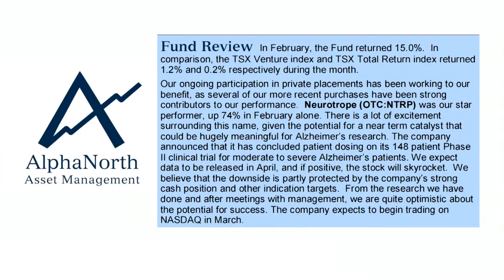Healthcare Stocks Can Be Rewarding Despite the Volatility, Says AlphaNorth’s Steven Palmer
AlphaNorth Asset Management’s Chief Investment Officer Steven Palmer, in this interview with SmallCapPower at the recent Bloom Burton Healthcare Investor Conference, talks about the pros and cons of investing in healthcare stocks, why diversification and patience is important, and why investors should look to Canada for promising biotech juniors.

Founded in 2007, AlphaNorth Asset Management (“AlphaNorth”) is a Toronto based investment manager. AlphaNorth believes that superior long term equity returns are achievable by exploiting inefficiencies in the Canadian small cap universe through careful security selection on both a long and short basis.

AlphaNorth manages the AlphaNorth Partners Fund which is a long biased small cap focused hedge fund. The Fund seeks to maximize long term returns by employing a long-biased investment strategy focusing on small cap Canadian equities of less than $100m market capitalization.  The Fund combines a bottom-up due diligence process with top-down market analysis in selecting investments offering the most attractive risk/reward.  This involves the participation in a high number of private placements, obtaining leverage with warrants and targets long term returns of 25%.  Small cap equities are the best performing asset class over the long term.

Fundserv Codes: Class A: AAM100 | Class D : AAM200

The information contained in this document is not a solicitation to sell any investment products offered by AlphaNorth Asset Management.  The information contained herein is for discussion purposes only.  Please refer to the Offering Memorandum for complete details of any investment products offered by AlphaNorth Asset Management.  There is no guarantee of performance and past performance is not indicative of future results.  *Returns are presented for Class A shares on an annualized basis except where noted and stated net of all fees.  Returns subsequent to 2019 are unaudited. **Based on growth of investment in institutional small cap pooled fund from inception August 1, 1998, to August 1, 2007, and growth of investment in AlphaNorth Partners Fund Inc. from inception December 1, 2007 to the current NAV.